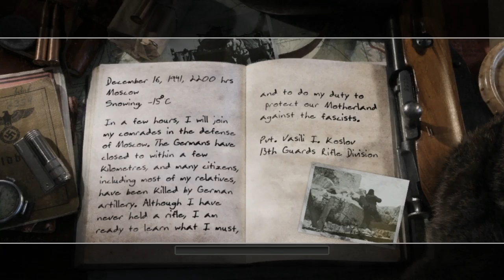Call of Duty 2 Walkthrough HD Part 1 (Level 1 - Red Army Training) Veteran Difficulty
A walkthrough for Call of Duty 2 Single Player at Veteran Difficulty... a game that still looks remarkably good after all this time.

This was recorded in 1280x720 for better 720p quality on youtube.

This game is incredibly fun for single player... though I do have some gripes: The annoying shrill shouting voice of the german soldiers. They seem to only have had one or two voice actors. The few repetitive voices for the allied forces (soviet, american, british) don't stand out so much because you don't play as them for long. But the enemies are always germans, so you get to hear the same annoying stereotypical voice in every level... argh.